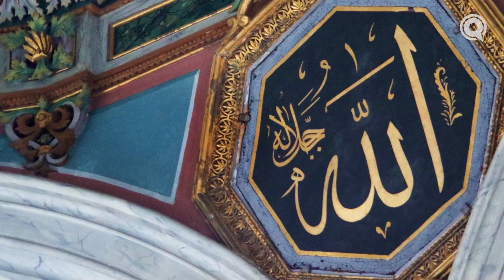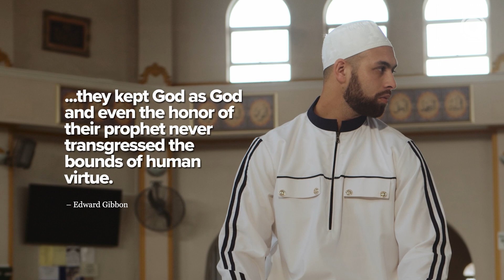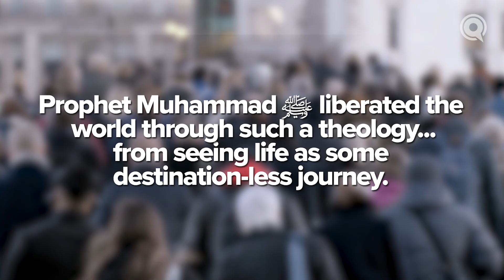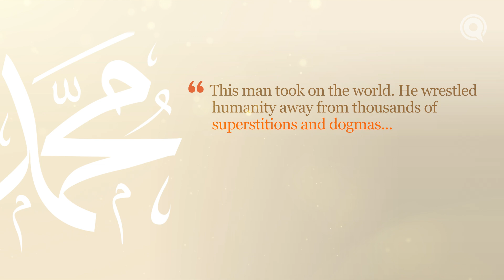Ep. 13: "Restoring the Unity of God" | Sh. Mohammad Elshinawy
The Prophet’s ﷺ Accomplishments: Restoring the Unity of God

The final prophet ﷺ accomplished the rare feat of providing the world with impeccable clarity on the Oneness of God. When the Pew Research Center tried to understand what made Islam the fastest-growing religion, the main reason was that Islam restored for people the unblemished, indivisible unity of the One True God. Sh. Mohammad Elshinawy contrasts this to the concept of God in Christianity and describes how, through the teachings of Prophet Muhammad ﷺ, restoring the unity of God in people's lives also meant finding and restoring purpose and meaning in life.